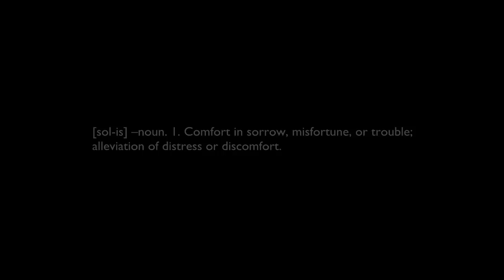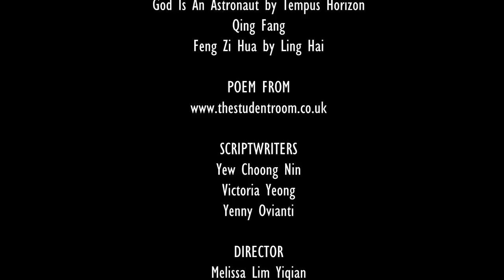Solace (2010): Final Chapter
This is a short fiction film on Post Traumatic Stress Disorder, aimed at illustrating the various symptoms of the disorder and portraying a typical case study of one who's suffering from PTSD.

This short film features the memoirs of Sarah Lee, a girl who suffered from PTSD. The story now unveils the experiences that she went through and is told from the perspective of Courtney, a close friend of hers.

For better audio quality, it is advisable to play the video with ear/headphones.
Note: There may be some audio glitches at the beginning, please ignore them.

This short film marks our team's first attempt at shooting a project such as this; hence, constructive feedbacks on the accuracy of how we portrayed the symptoms are most welcome.

The team: Melissa Lim, Victoria Yeong, Yuna Yew, Yenny Ovianti, Siow Loo Yee, and Hue You Chong from the PSY206 Abnormal Psychology, September semester, 2010. HELP University College Faculty of Behavioural Sciences, Psychology Dept.